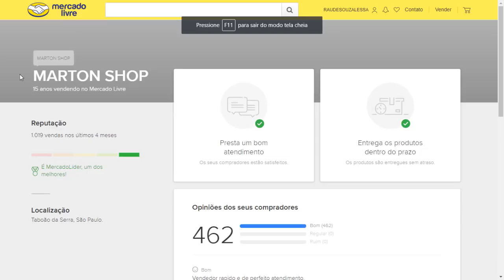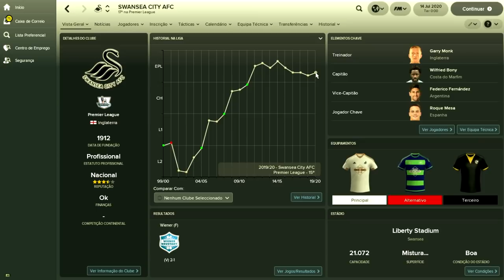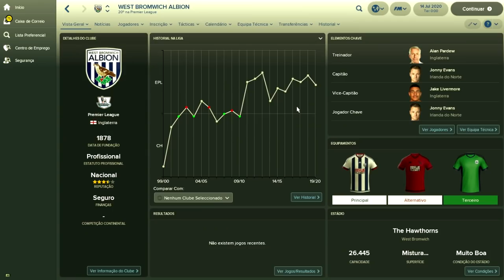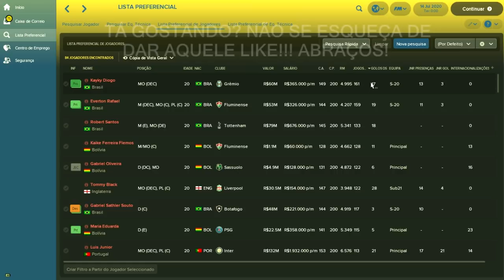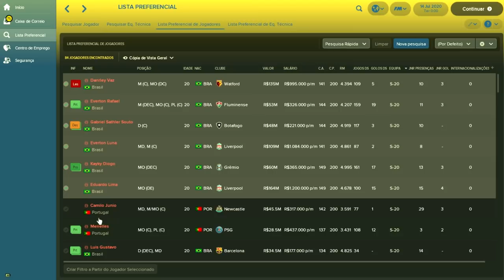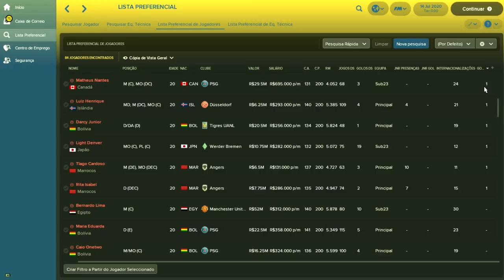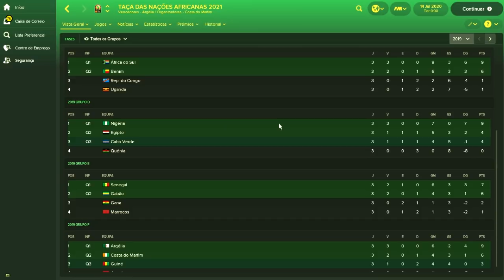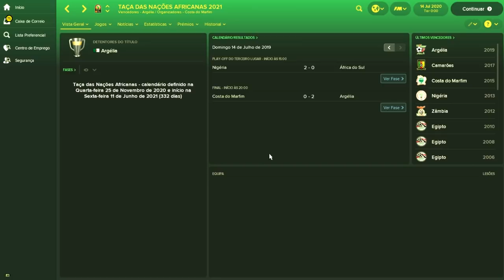Prontos Pras Olimpíadas! - Confronto dos Inscritos - Terceira Temporada Ep. 04 - Parte 2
Quer jogar com esse save dos inscritos no seu fm18? Siga os passos:

2- Salve o arquivo em documentos/sports interactive/Football Manager 2018/editor data (se a pasta editor data não existir crie uma)

3- Abra o jogo e quando for iniciar uma partida, escolha a database confronto_inscritos-3_temp

4- Carregue as ligas que quiser e comece o jogo!

Sejam bem vindos à Terceira Temporada do Confronto dos Inscritos, versão Jogador!

Os inscritos do canal viraram jogadores de futebol e estão dentro do mundo do FM18 tentando se tornar grandes jogadores ao lado de seus ídolos de hoje!

Não perca essa série!